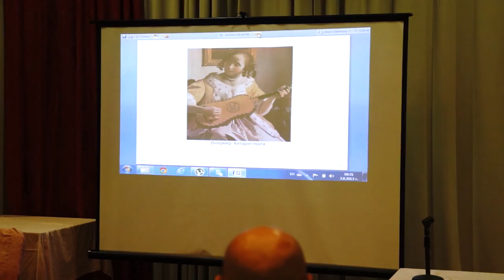Аюрведа лечение на МС - д-р Прашант в България